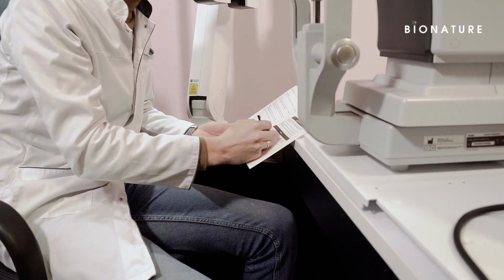Manchas blancas en la cara de los niños ¿Cómo eliminarlas?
¿Estás preocupado por las manchas blancas en la cara de tu hijo? En este vídeo, le mostraremos cómo eliminarlas de manera segura y efectiva. Descubre los tratamientos y consejos más eficaces para una piel clara y saludable

Por qué aparecen las manchas blancas en la cara de los niños?

El vitiligo es una condición que afecta a millones de personas en todo el mundo, incluyendo a niños, en su rostro. Esto afecta negativamente su desarrollo de varias maneras.

Primero, puede impactar en su autoestima y bienestar emocional, especialmente cuando se encuentran en una edad en la que la apariencia es muy importante para ellos. Los niños pueden sentirse incómodos y aislados debido a las preocupaciones que surgen sobre cómo los demás los perciben. Y más aún, cuando son objeto de burlas y discriminación por parte de sus compañeros, lo que puede llevar a problemas de ansiedad y/o depresión.

Por otro lado, el vitiligo también puede afectar su salud física, ya que las áreas afectadas pueden estar más expuestas a quemaduras solares y otras lesiones.

Sin embargo, la naturaleza nos brinda soluciones que son altamente efectivas y claro está para la mayoría de los tratamientos. Por ello, es importante que conozcas las diferentes alternativas naturales que pueden brindar apoyo a los niños con vitiligo.